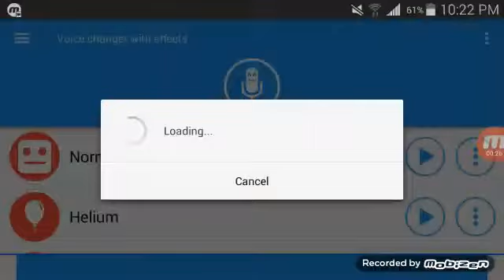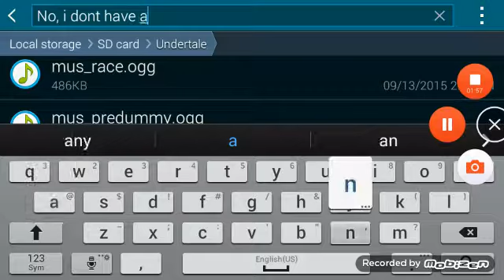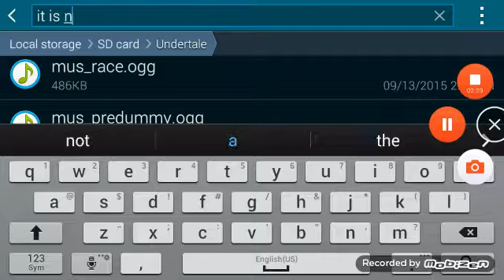Secrets in Undertale songs. Part 4.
Here, we take the pre-battle theme that plays when you encounter the Dummy in the Ruins and slow it down.